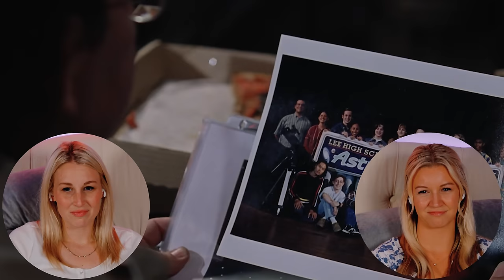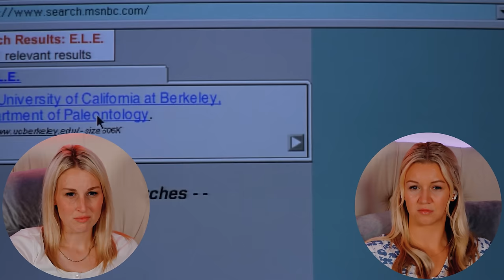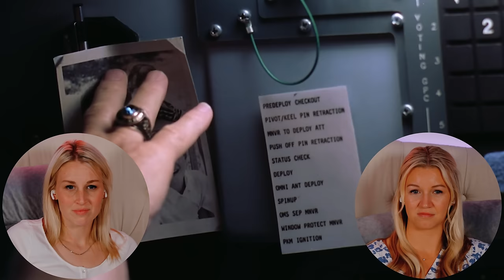DEEP IMPACT (1998) | FIRST TIME WATCHING | MOVIE REACTION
Enjoy our reaction as we watch "Deep Impact" for the first time!

00:00 - Intro
02:26 - Reaction
36:34 - Review